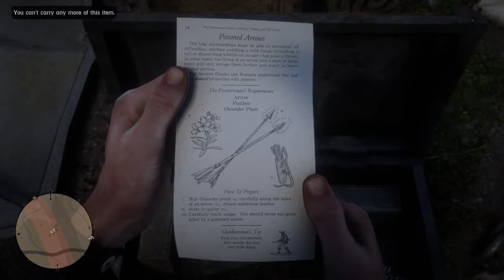Red Dead Redemption 2 - Chapter 6 - Episode 65: Archeology For Beginners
Today SpaceWolf helps out the American Indians again. Following Rains Fall up the mountain to one of their spiritual sites Rains Fall collects herbs along the way for Arthurs cough, however when they arrive at the spiritual site it has been demolished by the army.